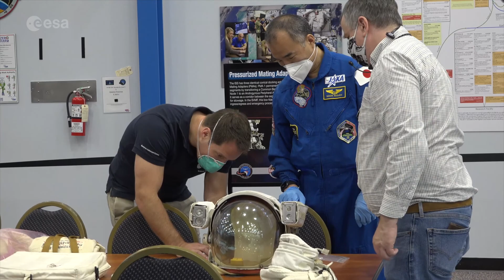ESA Astronaut Thomas Pesquet: Alpha Mission – SpaceX Crew Dragon Spacecraft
ESA astronaut Thomas Pesquet has been assigned to the second operational flight of SpaceX’s Crew Dragon spacecraft, launching to the International Space Station in 2021. Thomas’ second mission to the International Space Station will be called Alpha. This is after Alpha Centauri, the closest stellar system to Earth, following the French tradition to name space missions after stars or constellations.

Credit: ESA